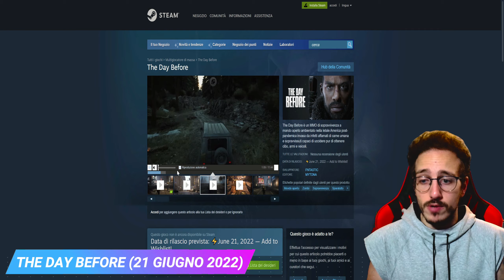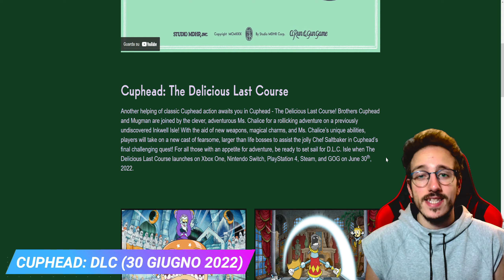VIDEOGIOCHI IN USCITA IN ESTATE 2022 ► Un buon momento per il backlog?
Quali sono le uscite videoludiche previste per l'estate 2022? In realtà la stagione estiva non prevede grosse uscite, ma ci sono alcuni titoli che potrebbero stuzzicare la curiosità dei molti utenti alla ricerca di qualche sorpresa.
In un anno pieno di grandi uscite, il periodo tra giugno e agosto potrebbe rappresentare un'ottima opportunità per rifiatare e dedicarsi al sempre più lungo e opprimente backlog.
Buona visione!

INDICE DEL VIDEO:
00:00 Intro
01:10 The Quarry
03:27 The Day Before
05:56 Cuphead: The Delicious Last Course
07:54 Outro